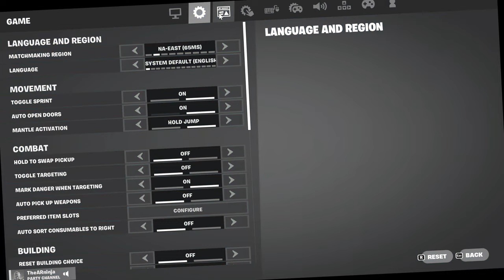J-Box After Dark Episode 4 Part 1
Over 2 hours and 30 minute worth of footage here. Cutted down to the first half with the squad games. Part 2 will revolve around the trios matches that had occurred after TheARNinja got off. Hope you enjoy!
Starring:
SpinDashed
Jonezy
TheARNinja
Bushy